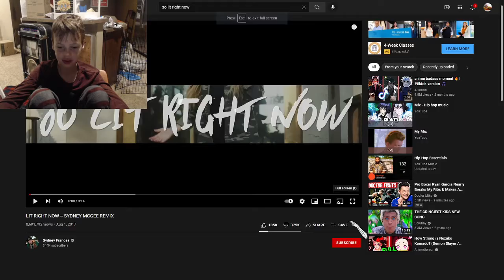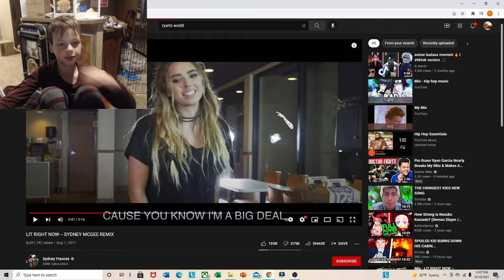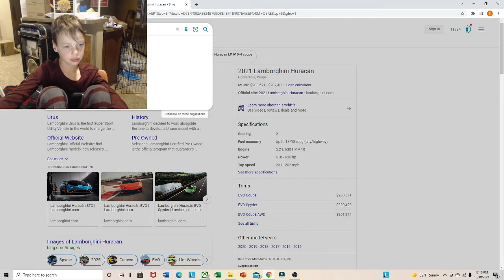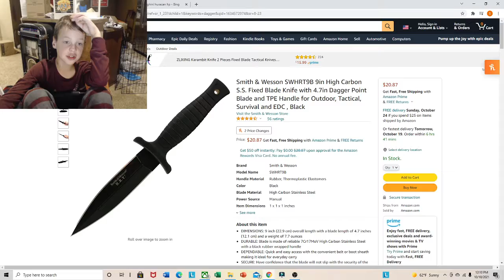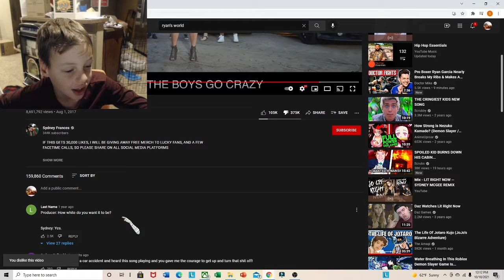YOUR LIFE BORING!!!!!!!!!!!!!!!! ok ok